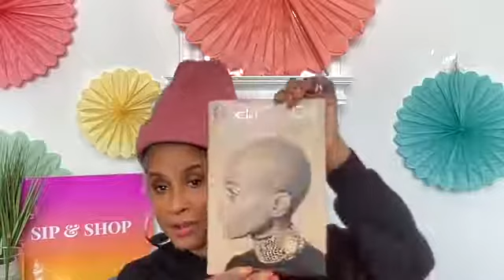SIP N SHOP Season 2 Live Opener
Queue Vision Presents: SIP N SHOP Season 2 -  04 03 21

Artist/Creator: Andrea Fairweather Bailey

Director: Eddie Bailey

Editor: Eddie Bailey

Stream the Queue Vision channel today on Roku and Amazon Fire TV for Queue Visions shows and exclusive content.